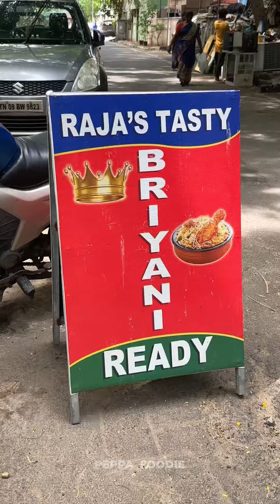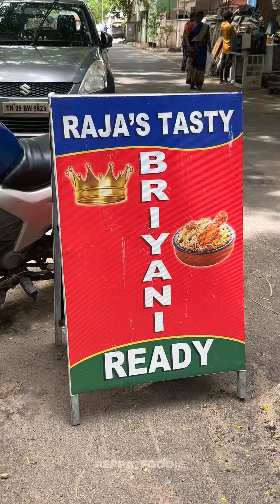💥 Food Hunt with Dominic 🔥 for Tharamana Meals Spot ‼️🥵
Dominic Oda Mess Hunt 💥😍♥️
🛺 Food Hunt With Locals - “AUTO SERIES” 🔥
🎥 Episode - 6 🍿: Andhra Style Family Food
We met Dominic in Royapettah and he took us to this Place for some good meals and Anga Oru Andhra Family dhan Cook Panni serve Pannitu irukanga 🔥😍 and Avangaluku Full ah DMS Office employees dhan Varuvanga so Check them out if you are nearby ♥️
📍Raja’s Food Centre
🌍 Old No 3 TO., New No: 23, Chokkalingam Nagar, DMS Back Side, Teynampet, Chennai - 600 086 (Sat & Sun - Holiday)
 💲 Pricing 🌏
Non - Veg Meals - ₹120 INR
Veg - Meals - ₹80 INR
What to Try ⁉️
Chilli Egg 😍
Prawn Fry 🔥 Meals Oda Pakka Combo
Rating 🌟 8/10 - Good Spot Nalla irunchu food 💯. But I personally felt oru authentic andha Meals touch ah illama, Oru Andhra Family cook panni Namma ooruku Etha madhiri serve panndra oru sapdu ♥️